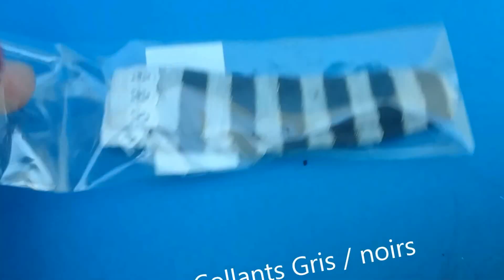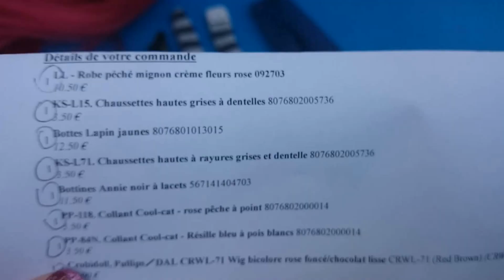Déballage de ma Commande Jolie Doll !!! ♥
✄ ✄ ✄ ↓↓↓ LIS LA DESCRIPTION ... ↓↓↓ Petit Cupcake ! ;3 ✄ ✄ ✄

♫ ♩  Je suis très contente de ma Vidéo !!!  ♬ ♪
✄✄ Elle vous plaira à vous aussi ✔ ? Ou pas ✘ ?! :D  ✄✄

° INFOS ° : Juste après avoir reçue la Commande , je partirais au Sri Lanka. Je prendrais donc mes Chéries (Celles que ya dans la vidéo + Anastasya !) avec Moi ! ENJOY. En faite , la Commande était pour préparer mes Pullips pour ensuite les prendre au voyage...

. . . . ♫  ♪  ... Pour les Musiques ??? C'est ... ♫  ♩  ♪  ♫  ♬ . . . .
♫ _ La 1er : Carly Rae Jespen - Good Time. ♫  ♪  ♩ ♫  ♪
♪ _ La 2e : Carly Rae Jespen - This Kiss. ♫  ♩  ♪  ♫  ♬

✘✘✘/!/ DSL SI YA DES FAUTES !!! /!/ ✘✘✘

✘✘✘/!/PAS DE CRITIQUES MECHANTES SVP MERCI !!! /!/
✘✘✘Sinon , TU VAS VOIR !!! èé HA HA HA !!! ✘✘✘